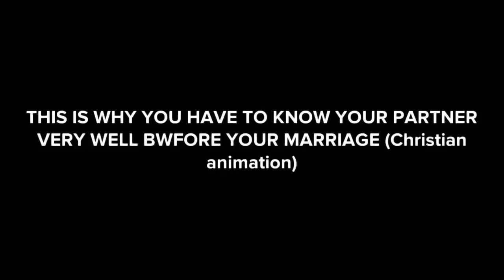THIS WHY YOU HAVE TO KNOW YOUR PARTNER VERY WELL BEFORE YOUR MARRIAGE (Complete Christian film)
In this video I share with you a Christian animation called: In this video I share with you a Christian animation called:THIS WHY YOU HAVE TO KNOW YOUR PARTNER VERY WELL BEFORE YOUR MARRIAGE (Complete Christian fiLm)
Spiritual warfare, spiritual warriors, spiritual warfare deliverance, spiritual warfare scriptures, Christian animation movies, Christian animation video, Christian animation short film, Christian animation full movie in English)